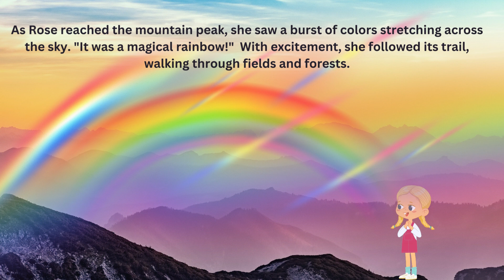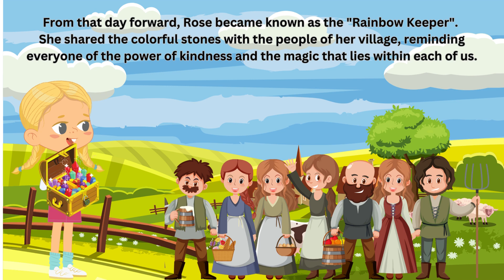The Magical Rainbow | Jhollu Stories | English Stories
The Magical Rainbow@Jhollu Stories